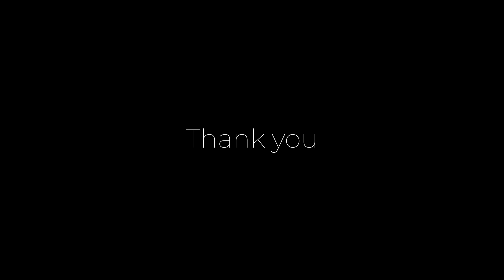BUTTING HEADS WHEN IT CAME TO FINANCES! *Toddler Tea Party Edition*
Continuing our series on Making Our Marriage Work - we are focusing on how we came together on finances when we got married. Monty and I are polar opposites in almost everything which also included finances. We learned to slowly get on the same page with money.

Our cultural backgrounds have a lot to do with our mindset on money and its important to learn our money habits and communicate them.

Watch this video for some tips on how to talk money with your partner!

P.S: We have a special treat in the beginning. A really cute toddler tea party!